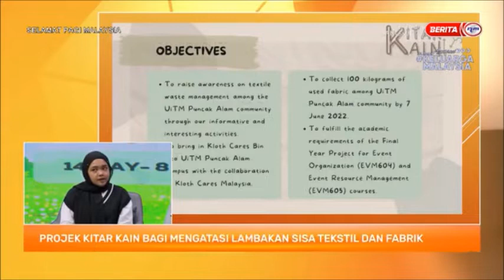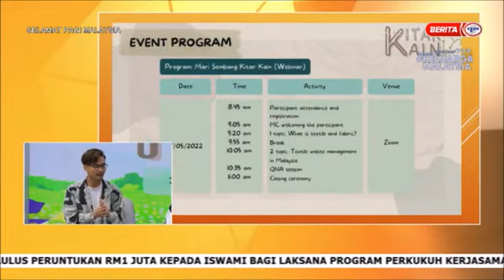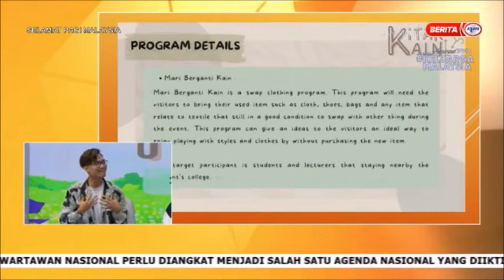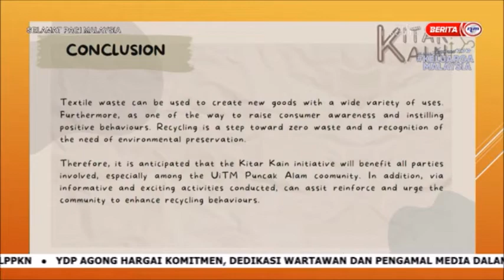30 MEI 2022 SPM - PROJEK KITAR KAIN BAGI MENGATASI LAMBAKAN SISA TEKSTIL DAN FABRIK